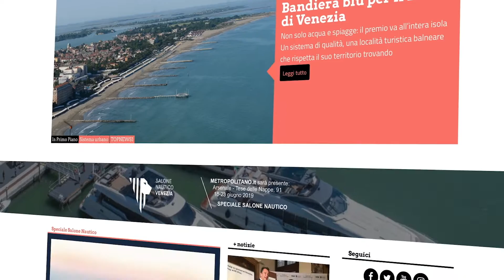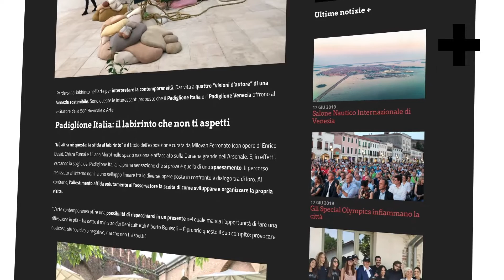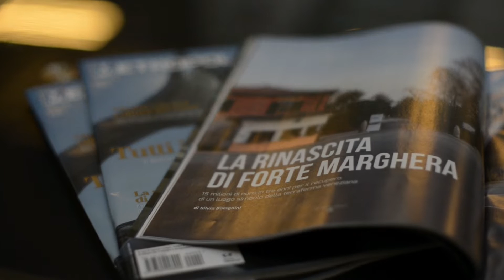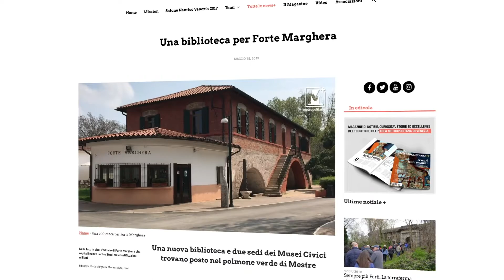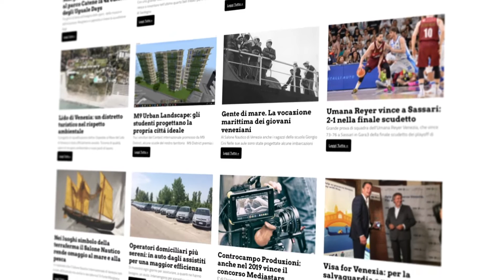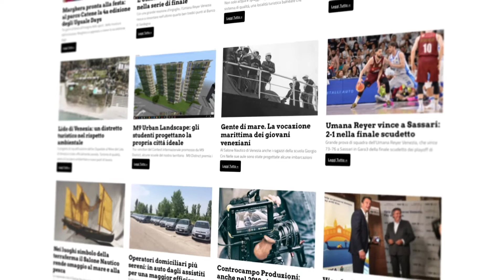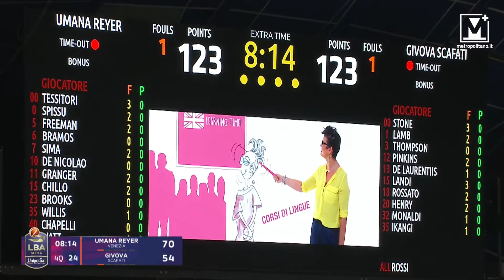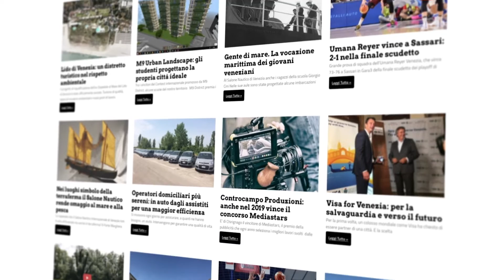Umana Reyer - Givova Scafati: 1a giornata 2022/23 - FULL GAME